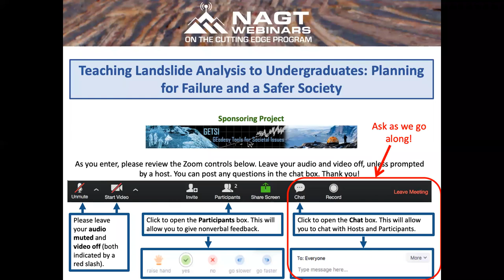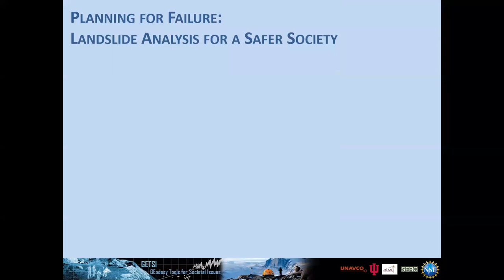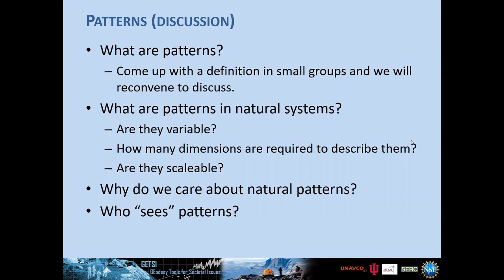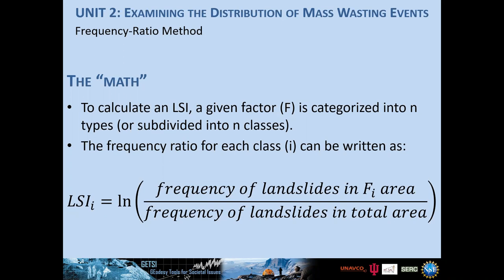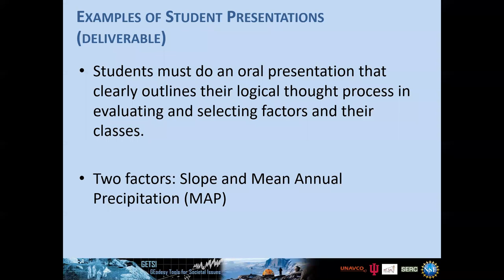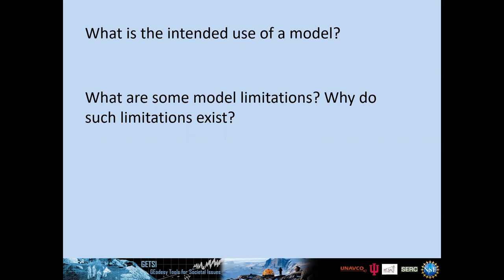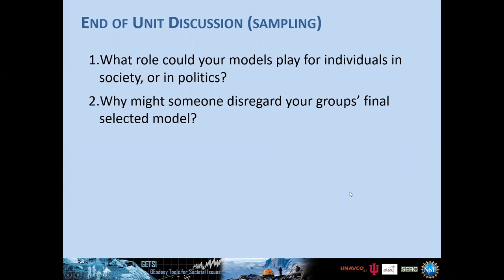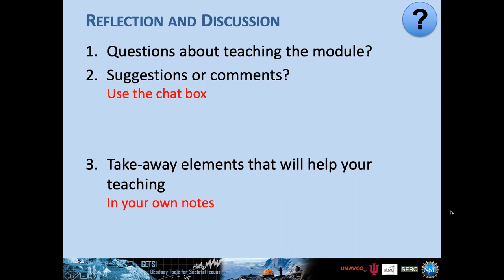Teaching Landslide Analysis to Undergraduates: Planning for Failure and a Safer Society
How can geoscientists identify and quantify landslide events using remote sensing data? Introduce your undergraduate students to quantitatively analyzing a variety mast wasting signatures in the landscape.

This webinar introduces instructors to Planning for Failure: Landslide Analysis for a Safer Society teaching module from the GEodesy Tools for Societal Issues (GETSI) project. In this module students learn to do geospatial modeling by developing landslide susceptibility maps in ArcMap. They then apply their findings to making mitigation recommendations to reduce societal risk.

Presenter will include insights from teaching this module online.

The module is appropriate for a variety of majors-level Earth and environmental science courses.

Connect with NAGT online!